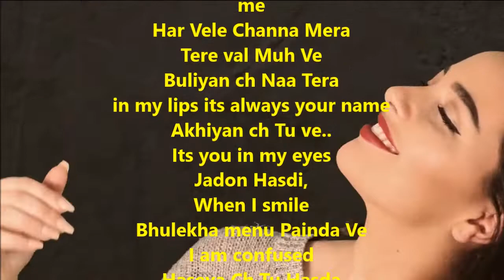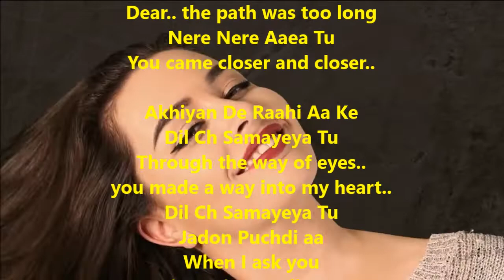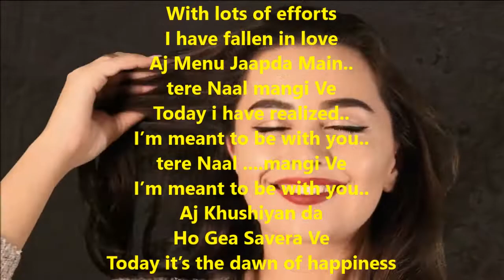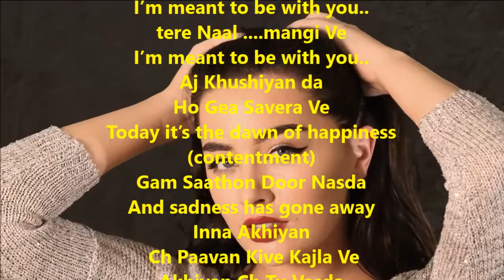Inna Akhiyan ch tu Vasda| Shiv Kumar Batalvi | Akhiyan tu vasda With English Translation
Inna Akhiyan
 Ch Paavan Kive Kajla Ve
How do i wear kohl on my eyes..
Akhiyan Ch Tu Vasda
when it’s you (who resides) in my eyes..
Har Vele Channa Mera Tere val Muh Ve
My Love.. Your face is ever present before me
Har Vele Channa Mera
Tere val Muh Ve
Buliyan ch Naa Tera
in my lips its always your name
Akhiyan ch Tu ve..
Its you in my eyes
Jadon Hasdi,
When I smile
Bhulekha menu Painda Ve
I am confused
Haseya Ch Tu Hasda
Its you who is in my smiles

Lamiyan si Vaatan
Channa
Dear.. the path was too long
Nere Nere Aaea Tu
You came closer and closer..

Akhiyan De Raahi Aa Ke
Dil Ch Samayeya Tu
Through the way of eyes..
you made a way into my heart..
Jadon Puchdi aa
When I ask you
 Piyar Diyan Gallan Ve
About Love
Hauli Hauli tu dasda
You slowly whisper
Inna Akhiyan Ch Paavan Kive Kajla Ve
Masa Masa Jindari Main
 Pyar vich Rangi Ve
With lots of efforts
I have fallen in love
Aj Menu Jaapda Main..
tere Naal mangi Ve
Today i have realized..
I’m meant to be with you..
Aj Khushiyan da
Ho Gea Savera Ve
Today it’s the dawn of happiness (contentment)
Gam Saathon Door Nasda
And sadness has gone away
Inna Akhiyan
Inna Akhiyan
 Ch Paavan
Kive Kajla
 Ve
Akhiyan  Ch Paavan Kive Kajla Ve